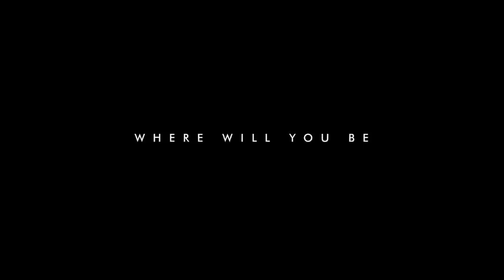San Andreas - oficiálny trailer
Potom, čo o sebe dá vedieť nechválne známy tektonicky zlom San Andreas a vyvolá v Kalifornii zemetrasenie o sile 9 stupňov Richterovej škály, vydávajú sa pilot prieskumného a záchranného vrtuľníka (Dwayne Johnson) a jeho bývalá manželka, s ktorou už dlhšiu dobu nežije na cestu z Los Angeles do San Francisca zachrániť svoju jedinú dcéru. Ale ich zložitá cesta na sever je len začiatok. A keď si už myslia, že to najhoršie majú za sebou, tak veľká dráma sa len začne.